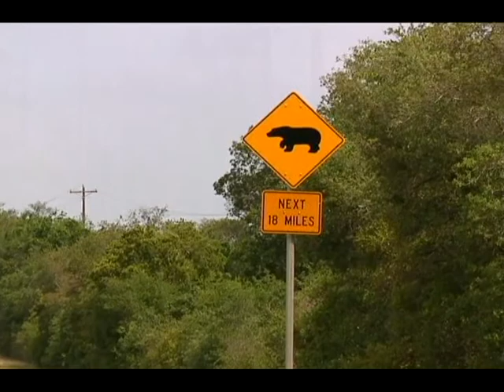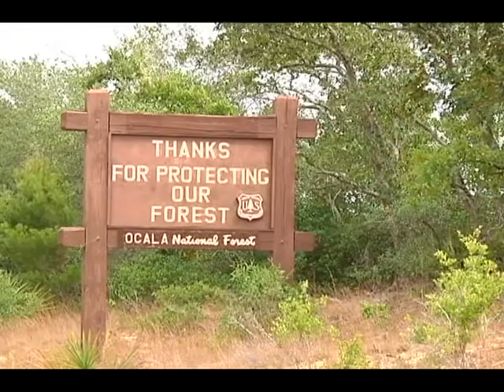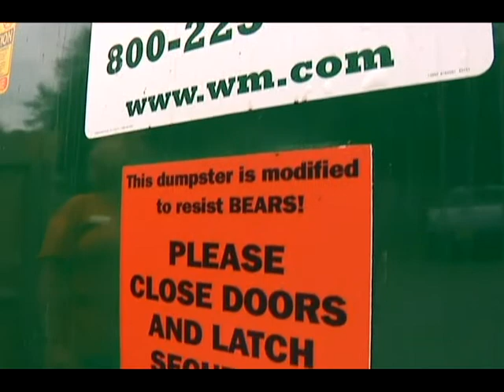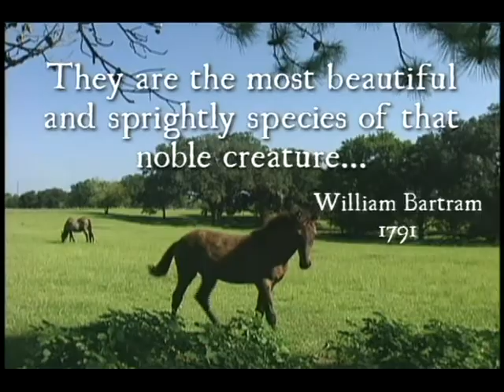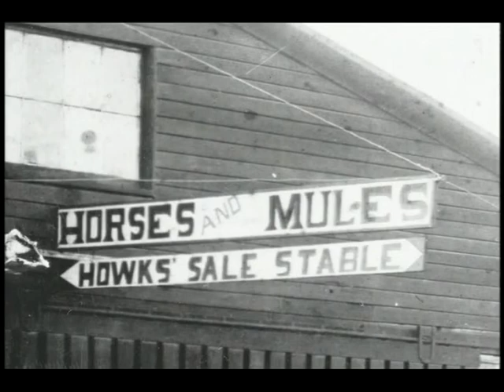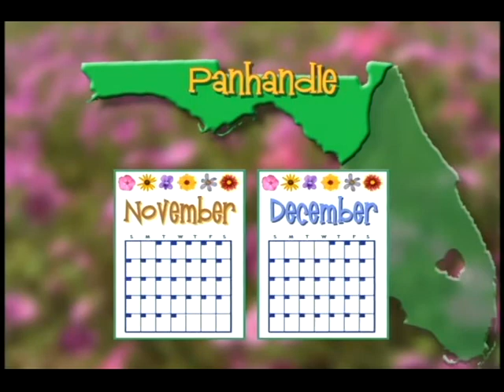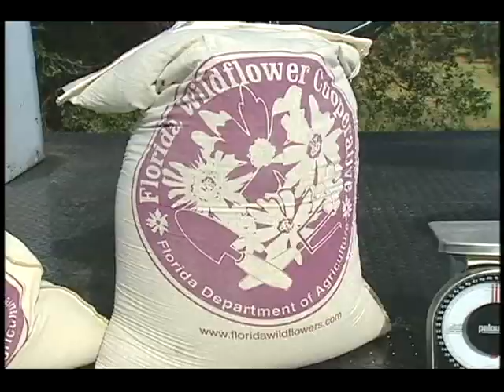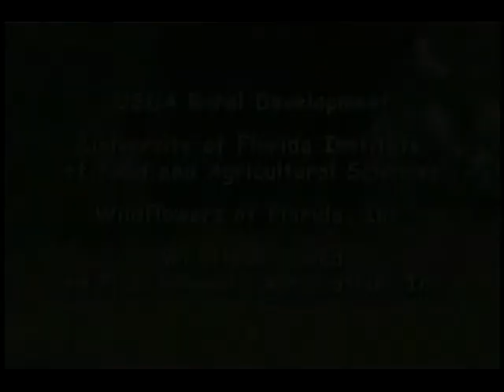Bears Horses Wildflowers - 2010